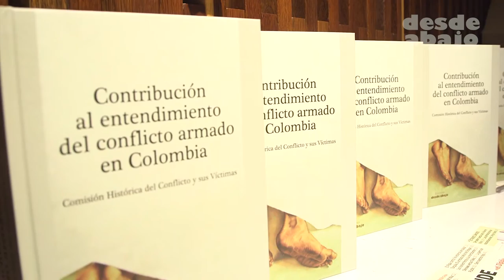Presentación del libro ¨Contribución al entendimiento del conflicto armado en Colombia¨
El 15 de septiembre se presentó el libro "Contribución al entendimiento del conflicto armado en Colombia". Escrito por  Comisión Histórica del Conflicto y sus Víctimas –Acordada por el Gobierno Nacional y las Farc–